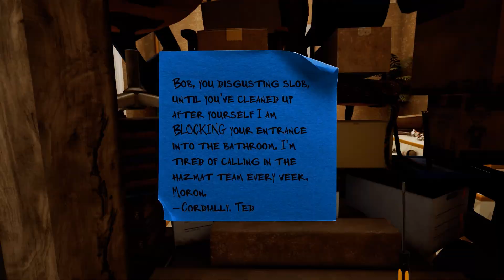To Pay or Not to Pay? | MAIZE Honest Game Review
Will Maize be worth your pennies to play, or will you decide to stay your thrifty hands? Find out which in this NEW maize game review. From an actual human, not an enormous multinational company. I promise.